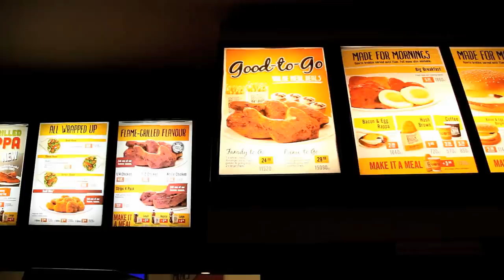Centa Left - Feast For Kings (Teaser)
After the debut masterpiece 'Chloroform' comes the new video from Centa Left - 'Feast For Kings'

Due for release in May 2013

Featuring RPG (INVADA ZEE & POMPEI ) & NEXUS P (as main mane)

Produced by GRANDEUR
Recorded by INVADA ZEE
Cinematography by IGLOO
Directed by IGLOO
Design by POMPEI